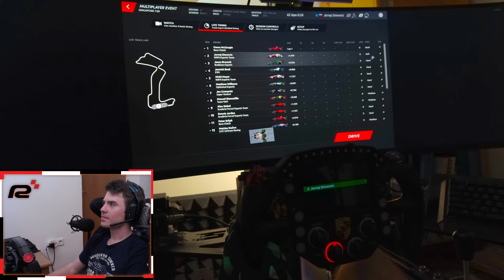Sweet Singapore (Formula Simracing WC - Round 4)